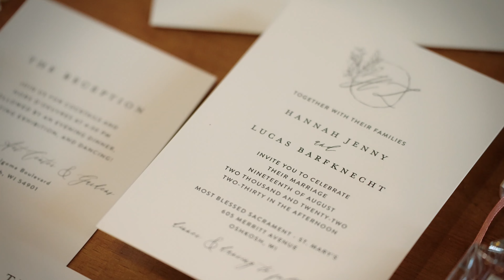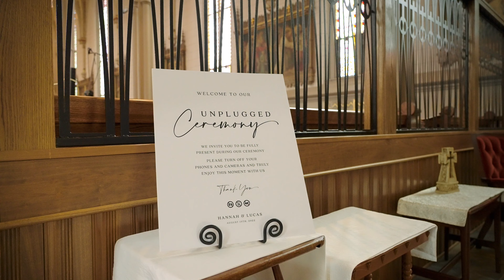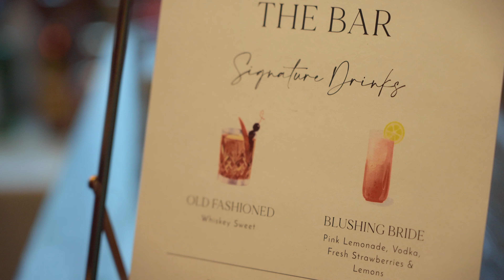Bride Cries During Emotional Wedding Vows | Unique Wisconsin Wedding Venues at the Paine Art Center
Unique Garden Wedding at the Paine Art Center |  Unique Wisconsin Wedding Venues

Hannah and Lucas' wedding day at the Paine Art Center and Gardens was a beautiful celebration of love and family in one of the most unique Wisconsin wedding venues. The couple chose this stunning location for its picturesque gardens, which served as the perfect backdrop for their special day.

As the bride and groom prepared for their ceremony, they each wrote emotional letters to each other, expressing their love and excitement for the future. Lucas was particularly moved when he saw Hannah for the first time, and tears streamed down his face as he took in the beauty of his bride.

One of the most emotional moments of the day came during Hannah's father's speech. He shared stories of Hannah's childhood and expressed how proud he was of the person she had become. The emotional father of the bride speech brought tears to everyone's eyes and added an extra layer of love and sentiment to the already beautiful day.

Before the ceremony, Hannah and her dad also shared a special moment during the first look. This emotional moment captured the love and bond between father and daughter as they prepared to walk down the aisle together.

The stunning gardens of the Paine Art Center provided the perfect setting for a wedding celebration, with colorful flowers and lush greenery creating a magical atmosphere. The wedding guests enjoyed the beautiful surroundings during cocktail hour and the couple had an amazing backdrop for photos and video.

As the night went on, the celebrations continued with an amazing light show and an epic dance party. The day was filled with love, laughter, and happiness, and Hannah and Lucas will cherish these memories for a lifetime.

Overall, Hannah and Lucas' wedding day was a beautiful celebration of love and family in one of the best wedding venues in Wisconsin. The emotional letters, speeches, and moments captured the love and joy of the day, and the stunning gardens and picturesque surroundings added an extra layer of magic to the celebrations.

This wedding video was filmed by Post Wedding Films | Green Bay Wedding Videographer

Green Bay Wedding Photographer: @carlawoepsephoto
Unique Wedding Venue in Wisconsin: Paine Art Center and Gardens
Oshkosh Wedding Florist: @oshkoshhof
Greed Bay Wedding Videographer: Post Wedding Films

Sony A7SIII Wedding
This wedding was filmed with the Sony A7SIII + Tamron 35-150 f2-2.8 Lens

MB010NGWRHSUFGC